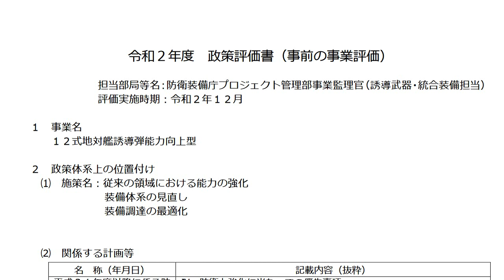防衛省・自衛隊が開発する新型対艦ミサイル 敵地上部隊の攻撃可能に